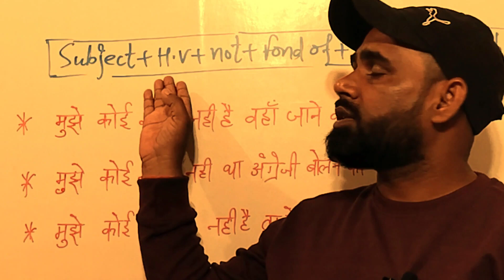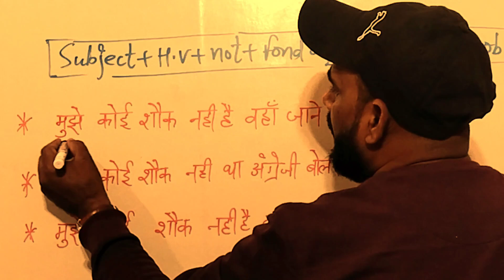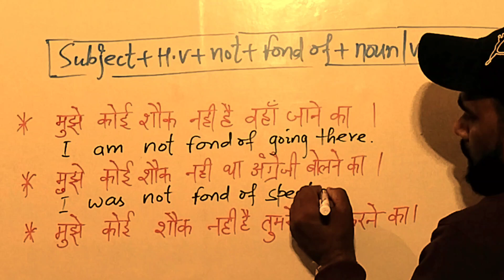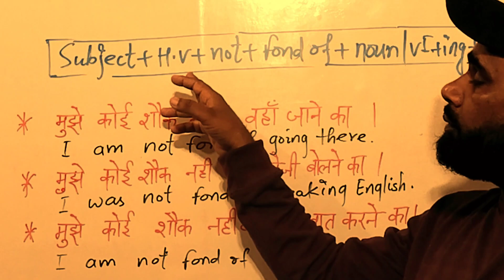Advance English का शानदार Video , जरूर देखें।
Advance Structure of English
speak English language

bright Call English
Use of not fond of